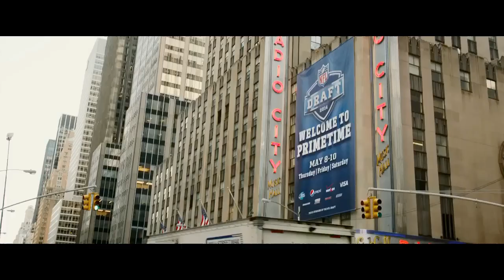Draft Day (2014) trailer : Kevin Costner, Jennifer Garner, Patrick St. Esprit